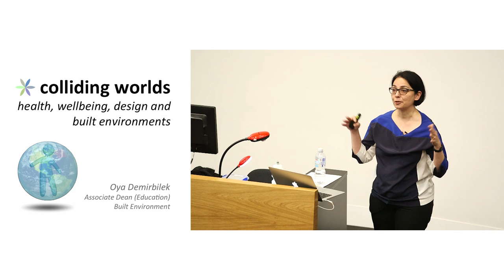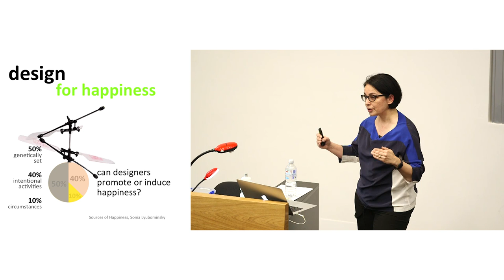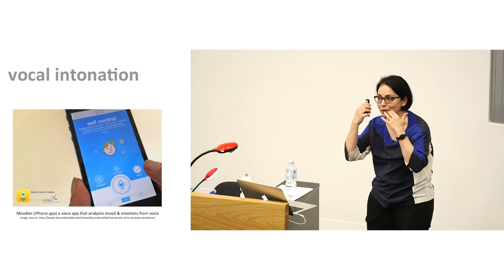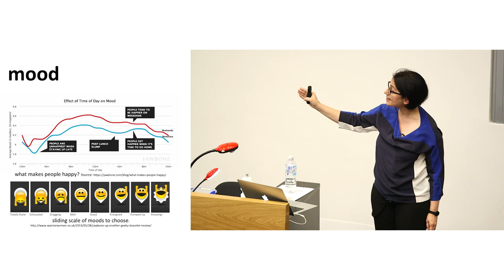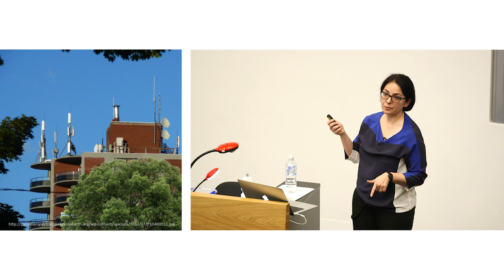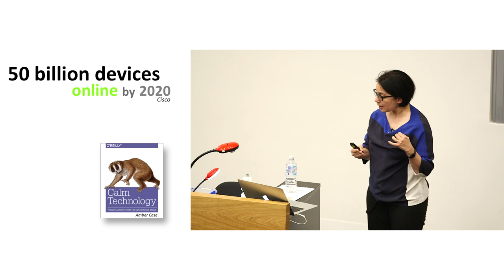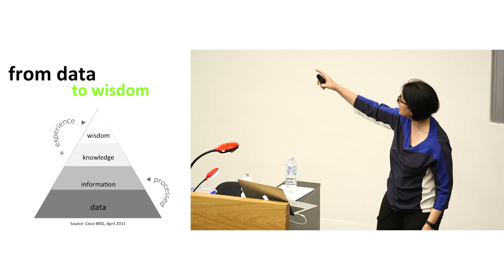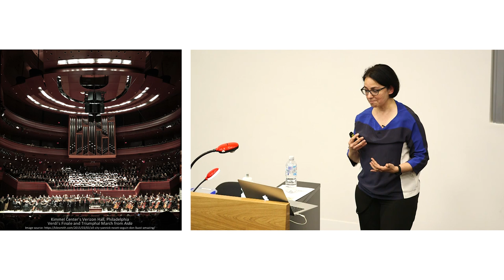Utzon Lecture- Colliding Worlds by Assoc. Professor Oya Demirbilek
Associate Professor Oya Demirbilek, gives an interesting and insightful lecture on 'Colliding Worlds: Health, Well-being, Design and Built Environments'.

Everyday life experienced by most of us is changing at an unprecedented speed, with the changes in population, and the advances in technology and manufacturing processes.

Emotions are forces that help us make sense of the world, and as such, are a central component of what makes us experience life. Emotions make us human and influence our thoughts, behaviour, experiences, and relationship with the world. In a physical world that is now colliding with the new digital world, design is gaining ever more importance. This will be illustrated with examples of design for well-being, happiness, and health; together with some of the unexpected side effects. This lecture will also offer a glimpse of what is to come in the future, with the latest technological advances.

To see more information about other Utzon lectures coming up go